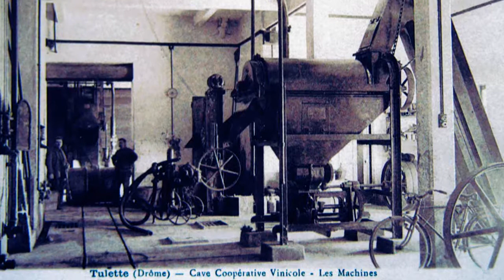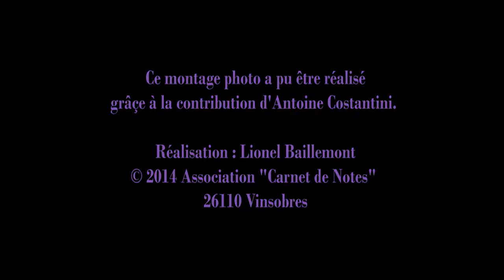Photos anciennes : Tulette (Drôme)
Cartes-postales et photos anciennes du village de Tulette (26).
Traitement d'images et réalisation : Lionel Baillemont.